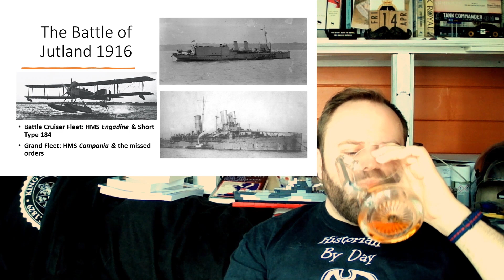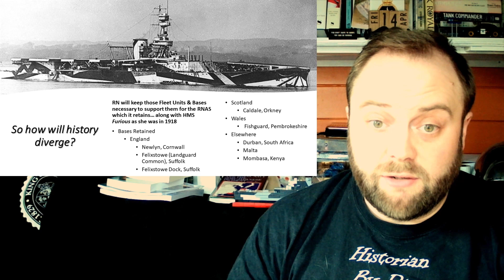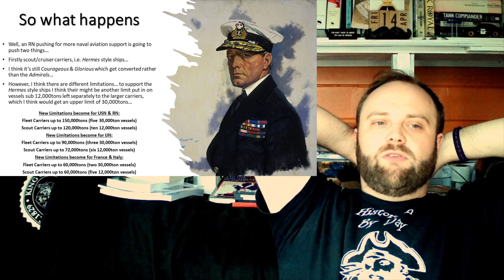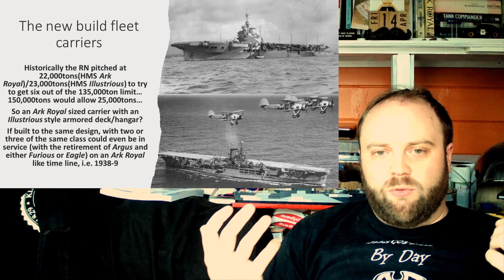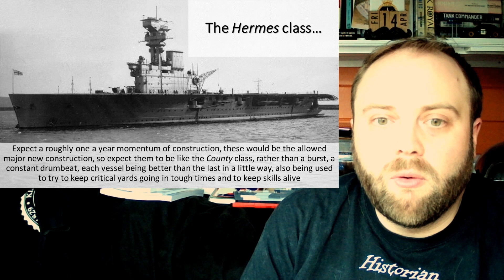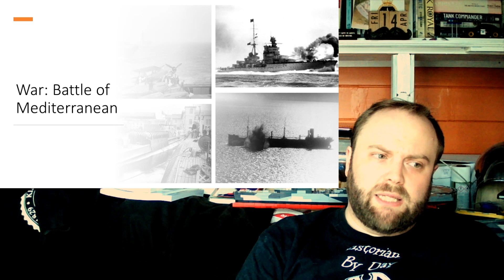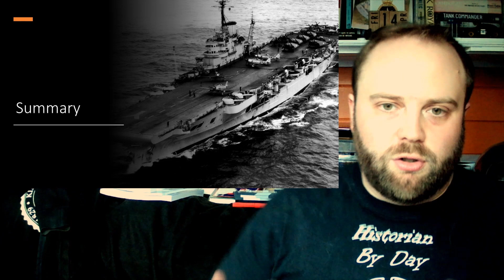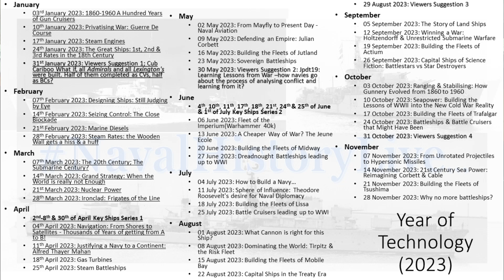Royal Navy retains the 'Fleet Units' of Royal Naval Air Service in 1918 - an Alternate History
Patreon 76 as proposed by Kyle Hanshaw, Royal Navy retains the Fleet ‘units’ of the Royal Naval Air Service in 1918; How would that have changed RN carrier operations in WW2...

A flock of Swordfish and a Unicorn – RN plans for its Fleet Air Arm prior to WWII

00:00 Royal Navy retains the 'Fleet Units' of Royal Naval Air Service  in 1918 - an Alternate History
12:00 Part 1
24:00 Part 2
36:00 Part 3
48:00 Part 4
01:00:00 Part 5
01:12:00 Part 6
01:24:00 Part 7
01:36:00 Part 8
01:48:00 Summary